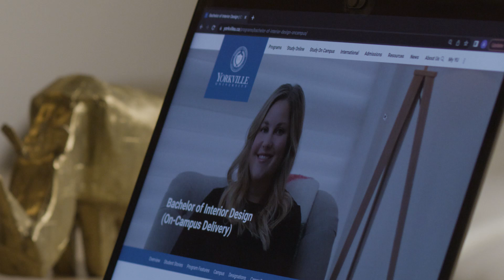Grad Launches Residential Design Firm | Bachelor of Interior Design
Since her graduation from Yorkville University’s Bachelor of Interior Design program, Tiffany Leigh has already accomplished what many young designers only dream of achieving.

Not only did the Class of 2015 alumnus land a full-time job working for HGTV star Sarah Richardson straight out of school, but she’s since parlayed that experience into the successful launch of her own full-service residential design firm Tiffany Leigh Design.